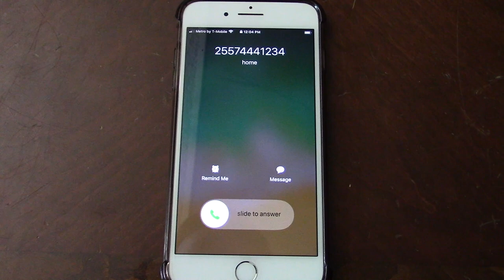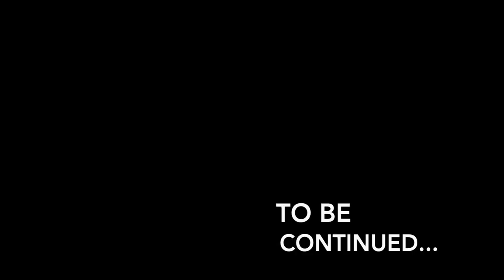Secret Agent Johnny Hill Trailer